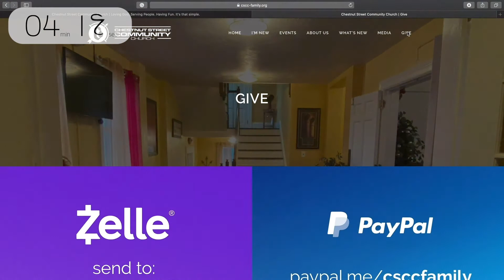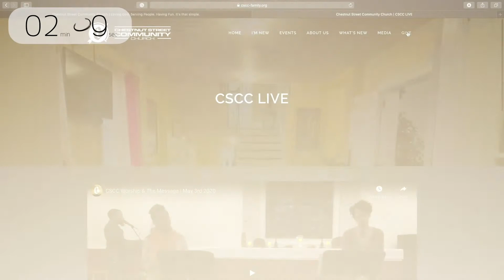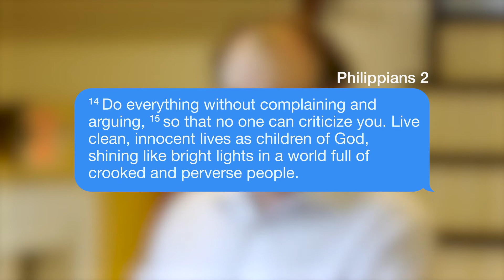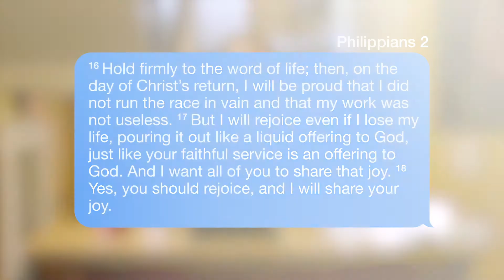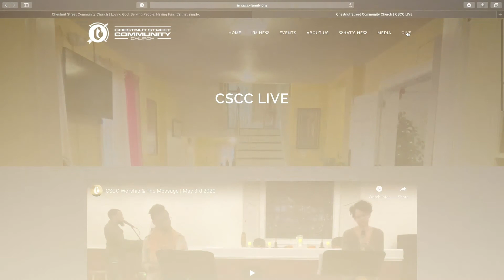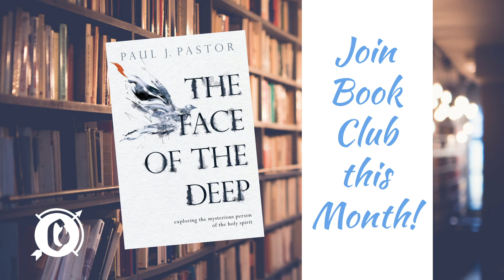"Work It Out!" Join us for the message and our CSCC Worship Team September 13th 2020